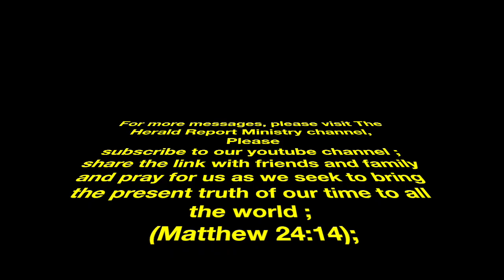Inside The Grave ep.3: What happens to the soul at death/ Does The Soul go to Heaven or Hell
The Mortality of The Soul